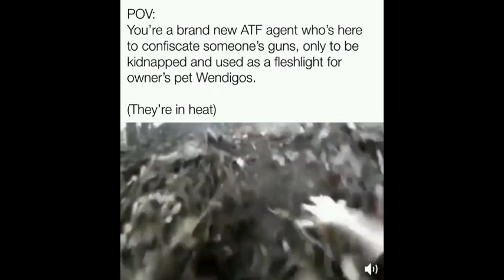Perfectly cut low quality memes